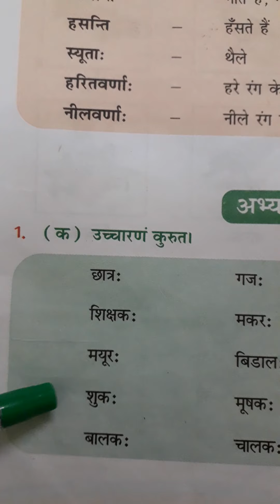Class-6 sanskrit (part-2) Ch-1 Exercise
By Saswati Mohanty